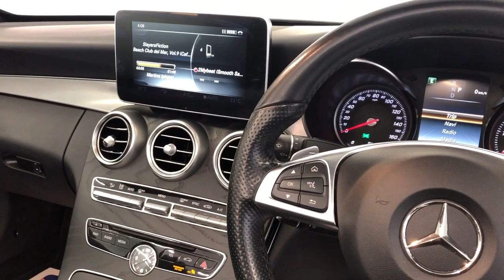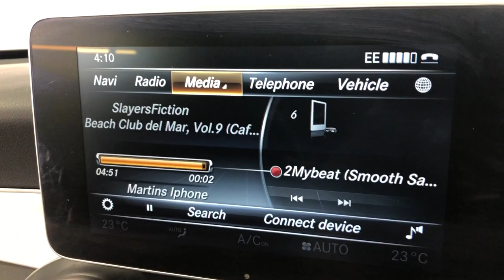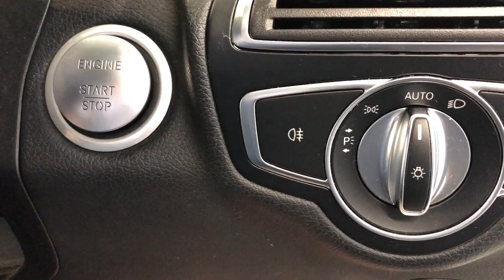Country Car Barford Warwickshire Mercedes E Class Convertible Premium Plus For Sale CV358DS